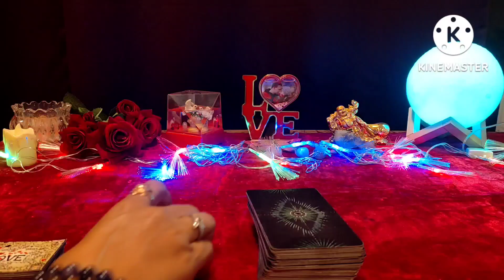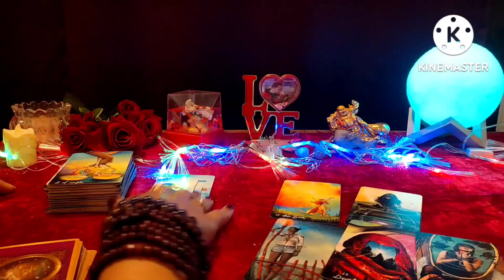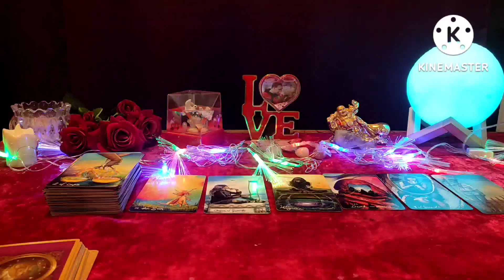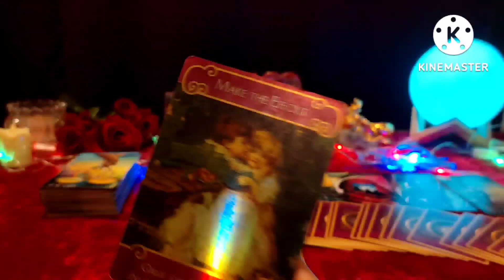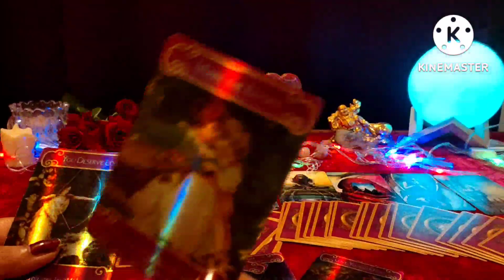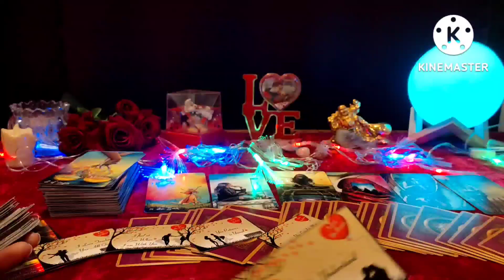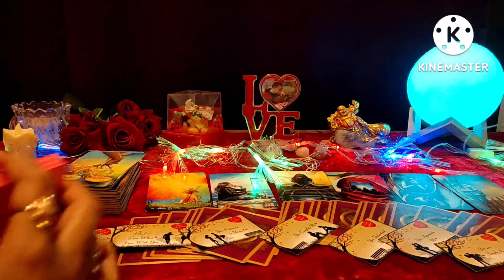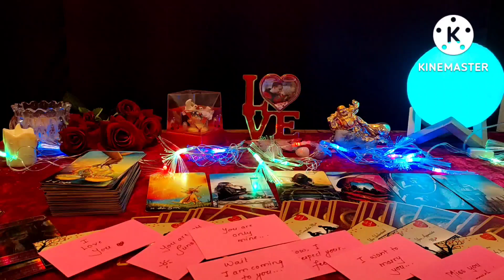🦋Kyaa Hai Unka Sandesh Aapke Liye 🥰Messages From Your Person💕 🌟Collective😇